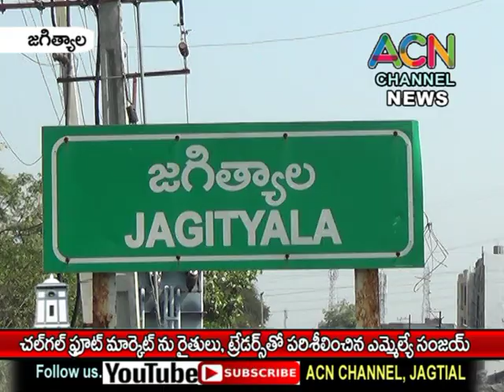జగిత్యాల -చల్ గల్ ఫ్రూట్ మార్కెట్ ను రైతులు, ట్రేడర్స్ తో కలిసి సందర్శించిన ఎమ్మెల్యే సంజయ్